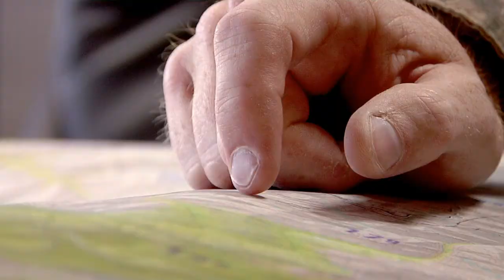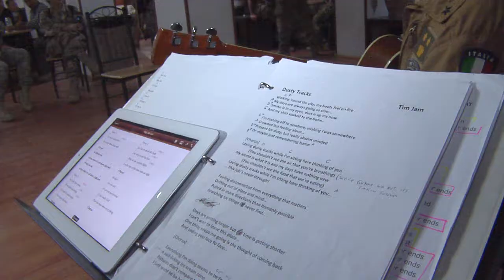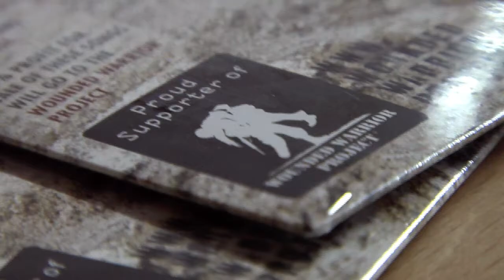Tracks in the Dust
Some hobbies go a long way in helping the time go by on deployment. Petty Officer Cody Hitson introduces a group in Kabul, Afghanistan whose hobby is helping others.